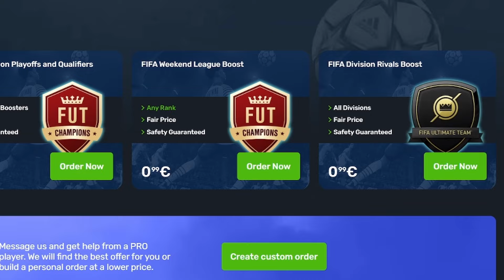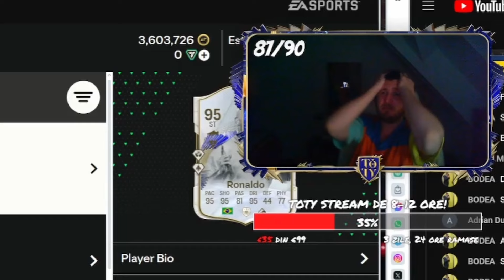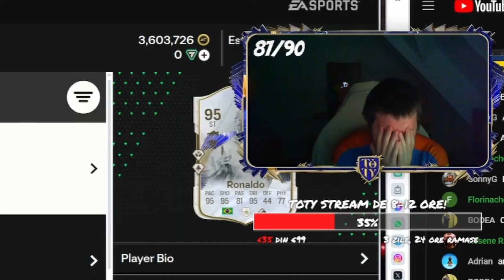NOROC IREAL, AM PRINS RONALDO TOTY ICON | EAFC 24 ROMANIA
🤑 Super DISCOUNT de 10% doar cu codul: SURDACIO

🔥 Eneba.com este exact locul de unde sa cumperi jocuri (PS5, Xbox, PC)!

👽 Devino Membru!

💣 Partea 45